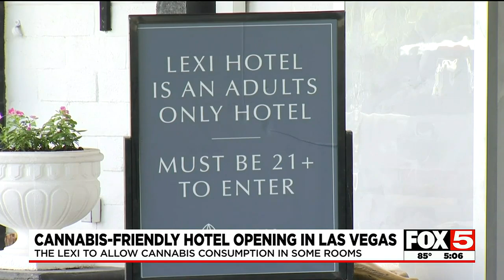First cannabis-friendly hotel in Las Vegas clarifies rules before opening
Before opening its doors on Friday, The Lexi, dubbed the "first cannabis-friendly hotel in Las Vegas," is clarifying the rules of the property.